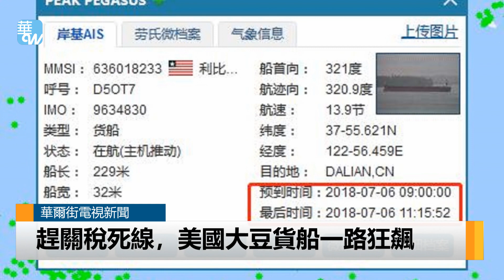不想多付关税，美国大豆船高速飙向中国（《华尔街电视新闻》2018年7月6日）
中美贸易战在今天正式开打了，加征25%的关税可不是一笔小数字，美国一艘开往中国大连的货船，载满大豆，原本想要在6日中午12点前抵达大连港，一路狂飙，避免被加征关税，可惜还是没有赶上，估计要被加征上千万人民币的关税。